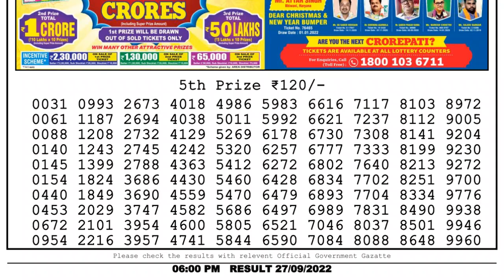Dear Lottery Sambad 6pm today 27.09.22 Nagaland State Lottery Result